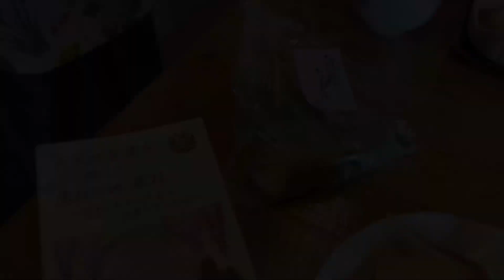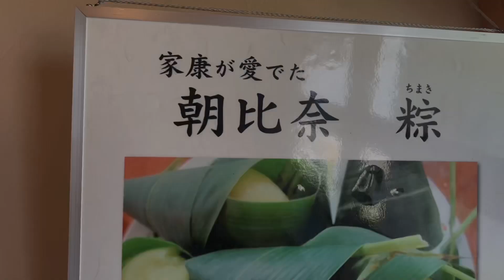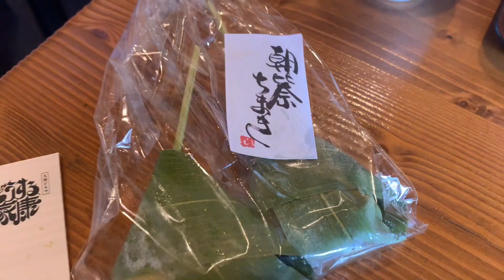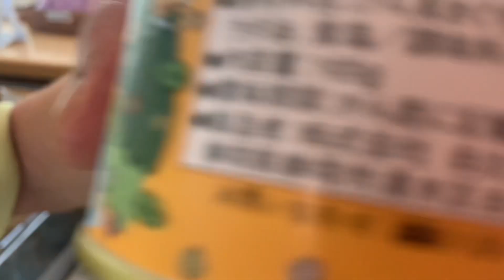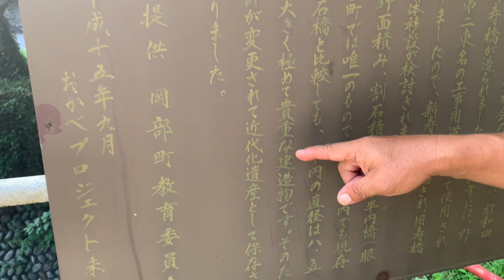朝比奈ちまきが【100年フード】になって縁カフェ天神森で買えます～卵がけご飯ランチは【レベチ】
藤枝市朝比奈地区の朝比奈ちまきを
学んできました